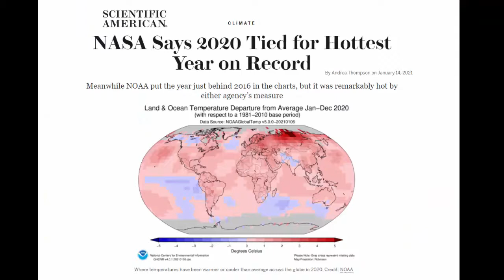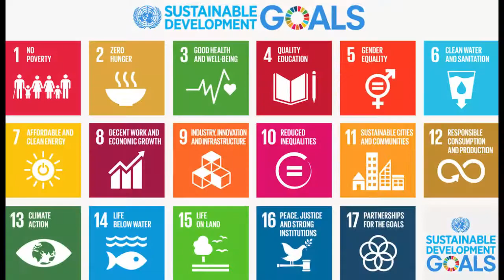PCHS CGR4M The Environment and Resource Management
This video explains what CGR4M The Environment and Resource Management course is like at Port Colborne High School.